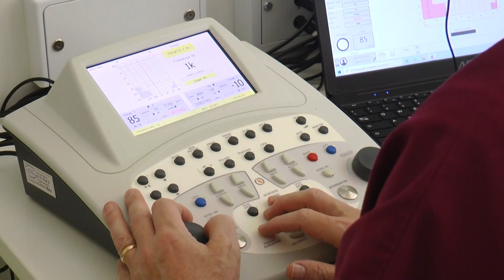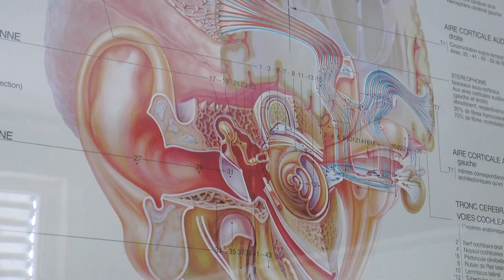Giornata Mondiale dell'Udito: all'ospedale di Matera screening gratuiti